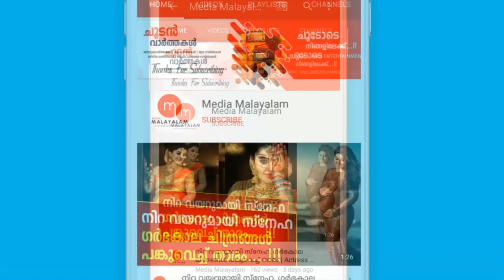ചങ്ക് സുഹൃത്തിന്റെ വിവാഹത്തിന് സമ്മാനമായി ചങ്ക് നൽകിയ സമ്മാനം കണ്ടോ